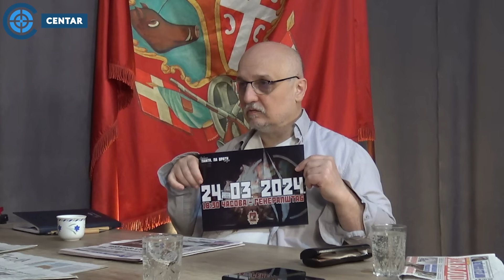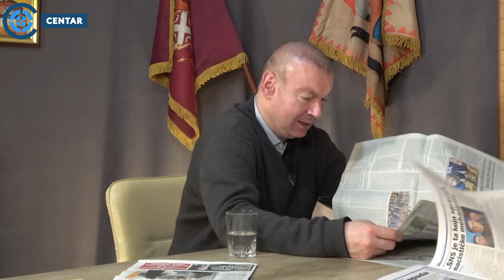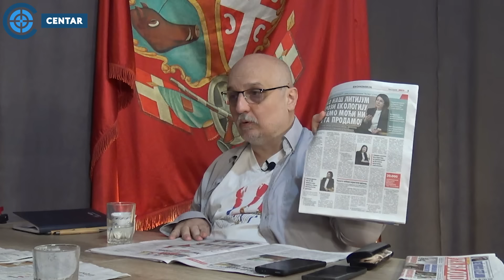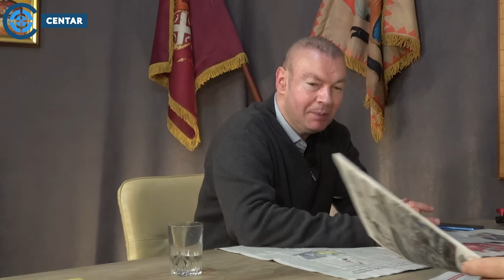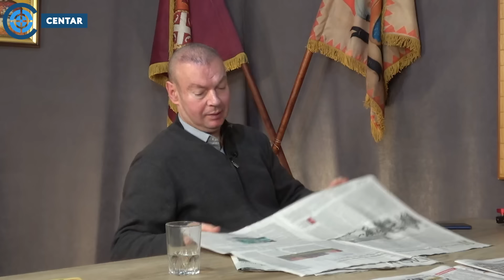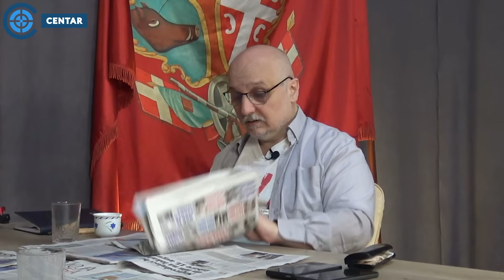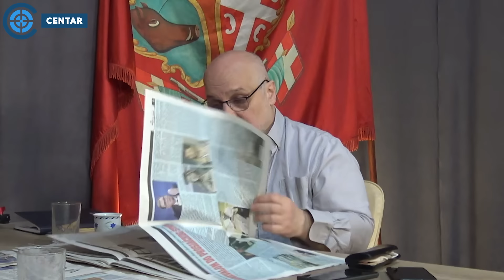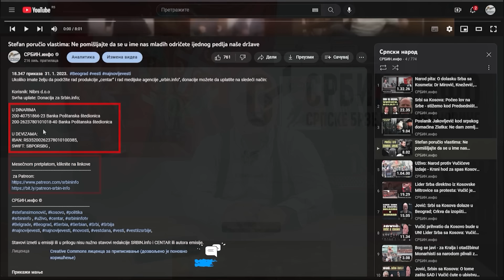Prelistavanje: Rusija traži vanrednu sednicu Saveta bezbednosti UN; tajni razgovor Vučića sa ....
U SRBIJI
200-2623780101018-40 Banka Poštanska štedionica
Svrha uplate: Donacija za Srbin.info; Korisnik: Nibrs d.o.o
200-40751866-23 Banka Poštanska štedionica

U INOSTRANSTVU I U SRBIJI (DEVIZNA UPLATA):
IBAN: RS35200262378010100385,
SWIFT: SBPORSBG ,

СРБИН.инфо ©
U emisiji medijskih kuća „Srbin.info” i „Centar”, „Prelistavanje štampe”, koju vode i uređuju Dejan Petar Zlatanović (gl. i odg. urednik Srbin.info) i dr Dragan Petrović, jednom nedeljno, bez cenzure, prelistava se dnevna štampa uz komentare na najaktuelnije društveno-političke događaje.

A šta su u ovom prelistavanje štampe rekli Dejan Petar Zlatanović i dr Dragan Petrović pogledajte u video prilogu iznad, pa o svemu donesite svoj sud.